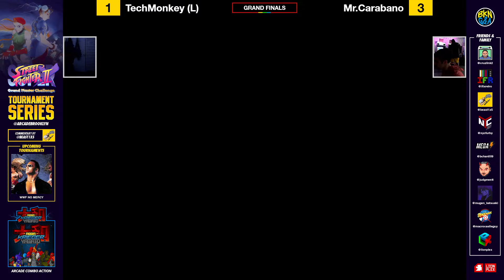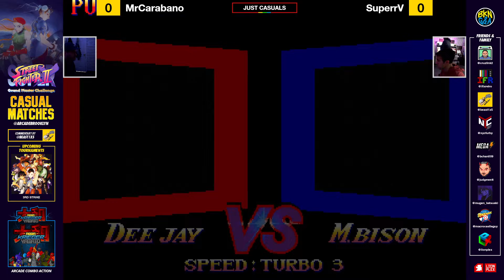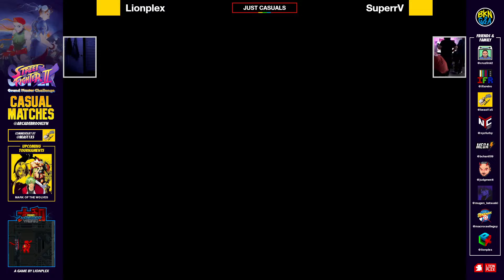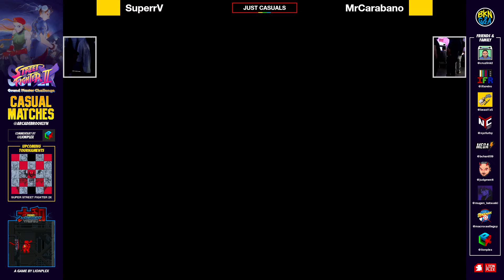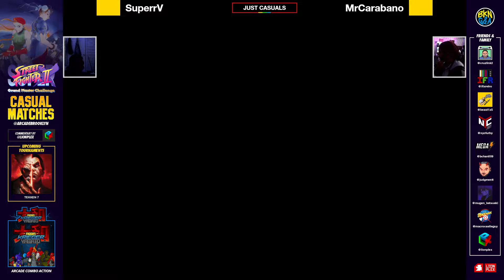SF2 Super Turbo @ArcadeBrooklyn Casuals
Your engagement is appreciated and most importantly helps us!